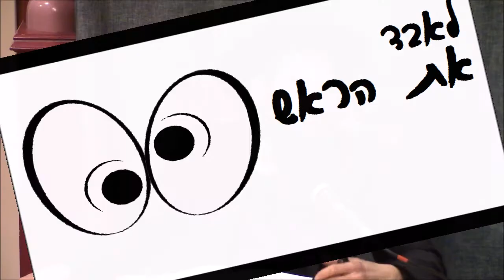לאבד את הראש▪ ממעל ממש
כולנו מכירים את הרגעים שאנחנו 'מאבדים את זה', אנחנו הופכים לאדם אחר, מוזר ומפחיד. איך להתגבר על החיה שבנפשינו פנימה?
הרב בן גור, מרצה בכיר לקבלה ומאמן אישי מוסמך בפרק נוסף בסדרת 'הפרשה מדברת אליך', כל יום שני ב-21:00.
מתוך סדרת שיעורים שנמסרת במרכז 'ממעל ממש', מודעות יהודית על-פי תורת הסוד בלב תל-אביב, קינג-ג'ורג' 15, (בחצר).
בואו לבקר!